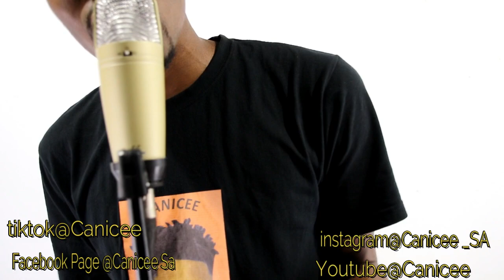Lathela CaniceeLivePerformance MakombaNdlela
Lathela na Mathilda Chauke hi vuhumelerisi bya Ms Kulie. Sungula mixo hi nyanyulo wa matimba swinene na